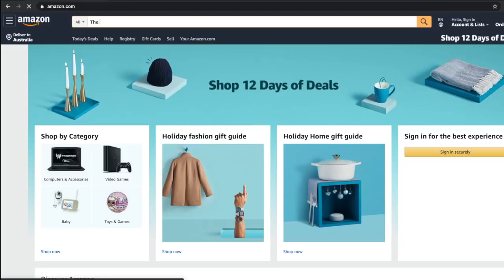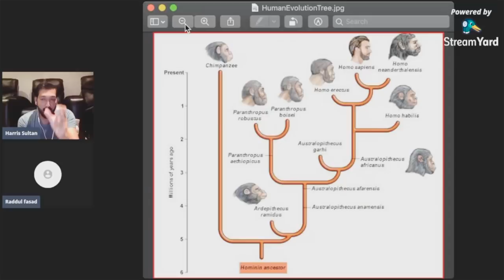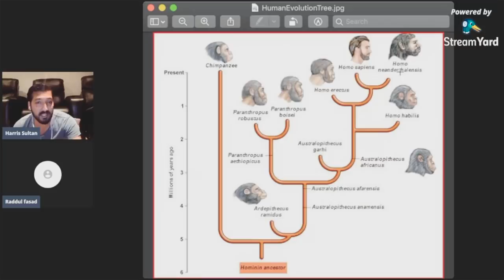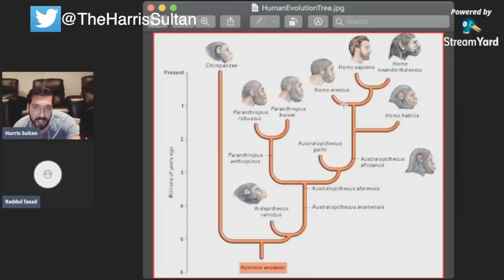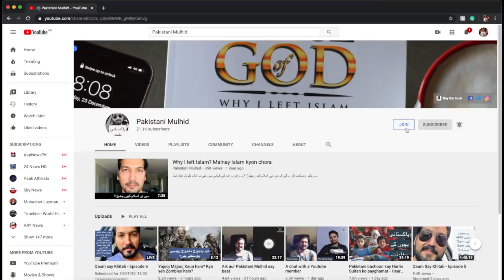Evolution kya hay? انسانوں کی ارتقاء کس طرح ھوئی؟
In this video a caller asks me about human evolution.